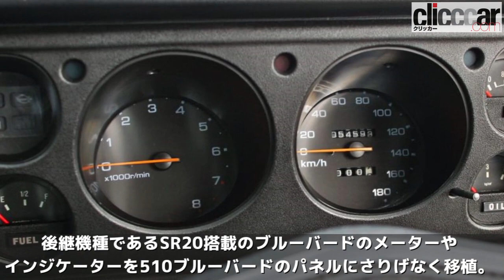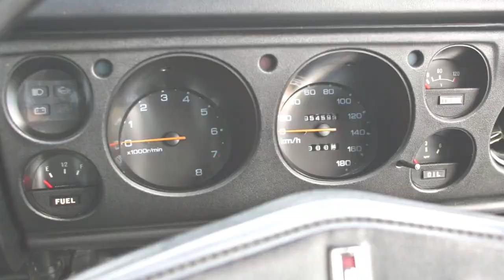【1970 NISSAN BLUE BIRD】P510ライフを末長く楽しむためにあえてSR20DE＋ATを換装！ 【読み上げてくれる記事】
ボディへの負担を最低限におさえる!! オリジナル風味のNAオートマ換装術
旧車を長く快適に乗るためのチューニング